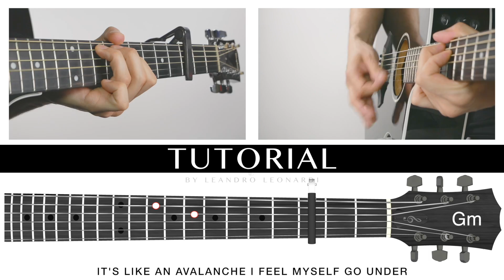Bring Me The Horizon - Avalanche | Acousitc Cover Instrumental Karaoke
Lyrics
Cut me open and tell me what's inside
Diagnose me 'cause I can't keep wondering why
And no it's not a phase 'cause it happens all the time
Start over, check again, now tell me what you find
'Cause I'm going out, I'll fake what's real
Can anyone respond?
It's like an avalanche
I feel myself go under
'Cause the weight of it's like hands around my neck
I never stood a chance
My heart is frozen over
And I feel like I am treading on thin ice
Am I broken, what's the chance I will survive?
Don't sugarcoat me, 'cause I feel like suicide
Just give it to me straight 'cause I'm running out of time
I need an antidote, now what can you prescribe
And I'm going under
I need a cure for me 'cause a square doesn't fit the circle
Give me a remedy 'cause my head wasn't wired for this world
I'm going out, I'll fake what's real
Can anyone respond?
Can anyone respond?
Give me a remedy 'cause when it hits, well, it hits like an avalanche

Source: LyricFind
Songwriters: Jordan Keith Attwood Fish / Lee David Malia / Matthew Kean / Matthew Stephen Nicholls / Oliver Scott Sykes

Inteface
Focusrute

Mic - SE1X

Studio Monitors: Adams

MIDI Keyboard - YAMAHA